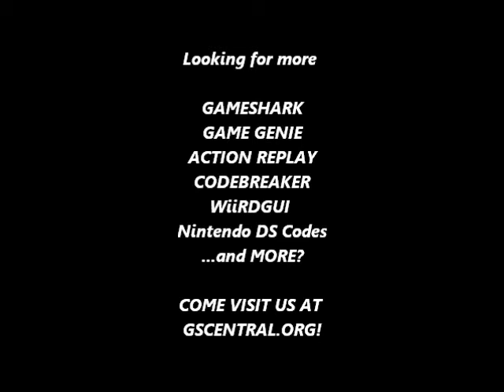GSCentral - Batman Returns (NES) - 1 Hit Kills (GG)